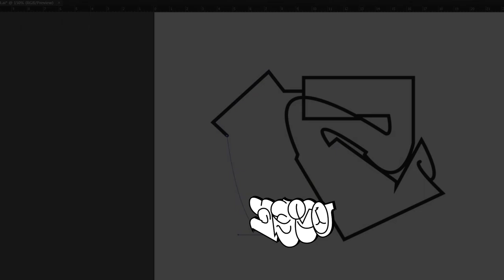GRAFFITI DIGITAL - OZEE